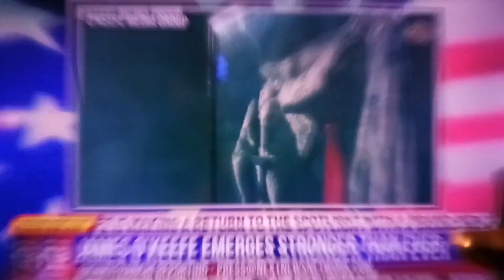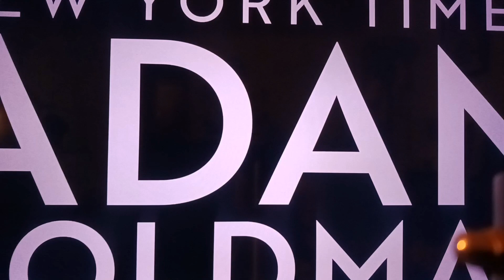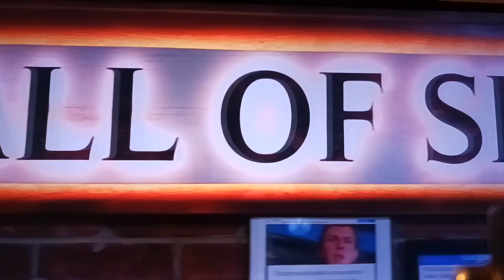GUESS WHO S BACK. back again..James OKeefe..O.M.G